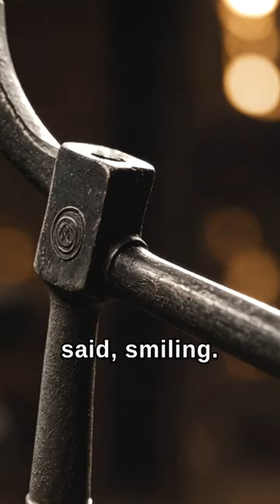Swedish sayings translated to English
Ever wondered what makes Swedish expressions so unique and quirky? Join us on a linguistic adventure as we delve into the world of Swedish sayings, translating them into English and unveiling the hidden humor within! 🤣

🎉 Prepare for a laughter-filled journey through the heart of Sweden's linguistic charm, where every saying is a gateway to a whole new level of fun and cultural insight. From the whimsical to the downright bizarre, these Swedish expressions will leave you both amused and intrigued.

🤔 Have you ever heard the Swedes say, "Att glida in på en räkmacka"? Find out what it means when translated to English and discover why sliding in on a shrimp sandwich is the epitome of an effortless entrance! 🍤

🤣 We'll also explore the literal translations behind popular Swedish idioms like "Det är ingen ko på isen" (There's no cow on the ice) and "Att ha tummen mitt i handen" (To have the thumb in the middle of the hand). Brace yourself for a dose of laughter as we uncover the true essence of these sayings!

🌍 Join us in this cross-cultural celebration where language meets humor, and the joy of understanding Swedish idioms in English brings people together. Whether you're a language enthusiast, a lover of cultural quirks, or just someone looking for a good laugh, this video is bound to tickle your funny bone and broaden your linguistic horizons.